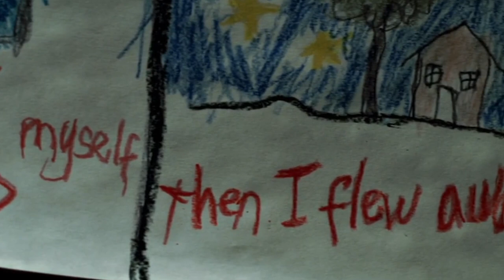Filming These Brutal Insidious Scenes Terrified A Star In Real Life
Can you imagine being nine years old and not being bothered by a guy in convincing demon makeup chasing after you? You can lie all you want, but the young star of "Insidious" didn't have that luxury.